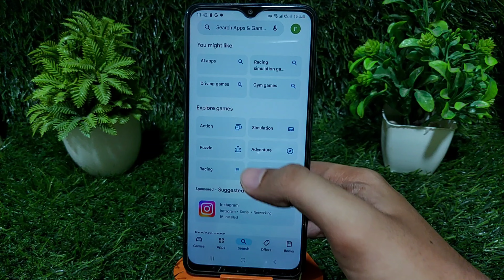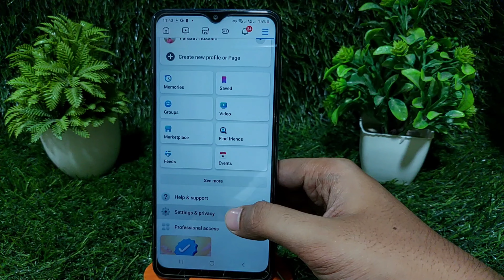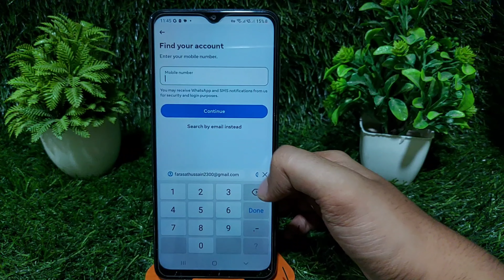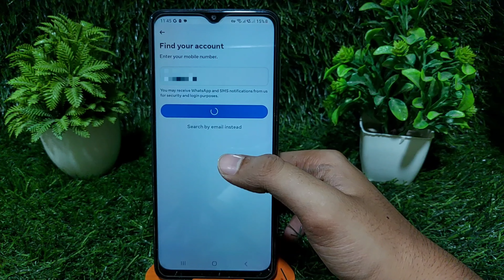Mobile Number se Facebook Id Kaise Pata Kare 2025 | Mobile Number Se Facebook Id Search Kare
Mobile Number se Facebook Id Kaise Pata Kare 2024 | Mobile Number Se Facebook Id Search Kare
mobile number se facebook id kaise pata kare
mobile number se kisi ka bhi facebook id kaise pata kare
mobile number se facebook id ka kaise pata kare
mobile number se facebook id kaise nikale
mobile number se facebook id pata kare
phone number se facebook id kaise pata kare
mobile number se facebook id kaise pata kare 2024
mobile number se kisi ka facebook id kaise pata kare